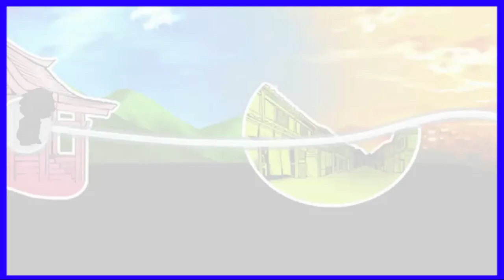Monster Girls You-ki Chan Trailer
As the demon shrine maiden Youki, use a variety of actions and weapons, jump, shoot, climb walls, and make it through each stage! Fight against the demon army of lustful monster girls! Be careful not to become their plaything!